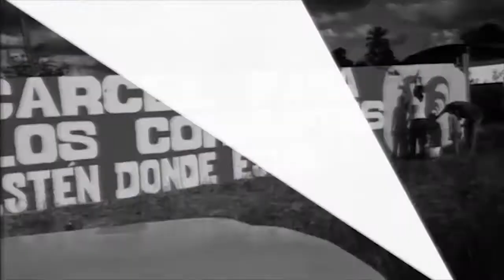PCV felicitó a trabajadores de Caica por el triunfo clasista en elecciones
Caracas, 4 abr, 2017, Tribuna Popular TP.- El Buró Político del Partido Comunista de Venezuela (PCV) saludó y felicitó, en rueda de prensa de ayer, a las y los trabajadores de la empresa Corporación Agropecuaria Integrada, C.A (Caica), ubicada en la zona industrial de San Carlos (Cojedes), por el triunfo clasista de la Plancha N° 1 en las elecciones del Sindicato de Trabajadores (SINTRACAICA) el pasado 30 de marzo en la cual lograron ocupar el 100% de los puesto en el directorio del sindicato.